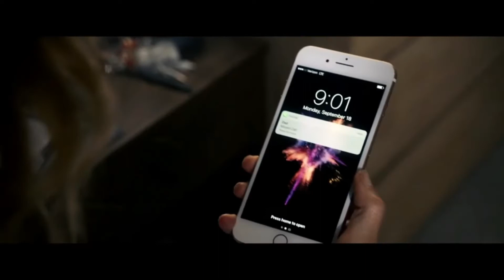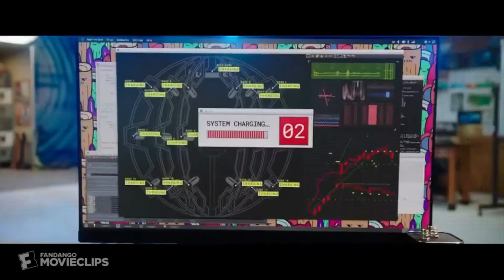Happy death day 2u HD trailer 2